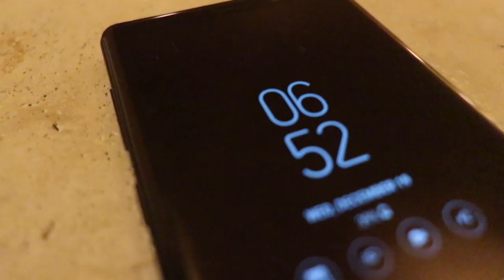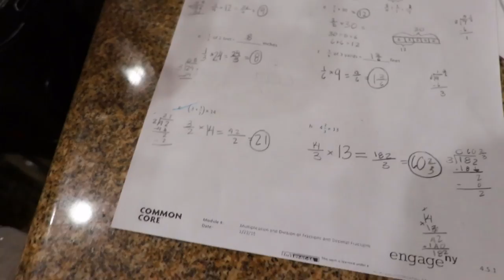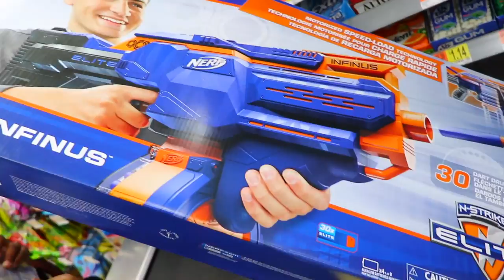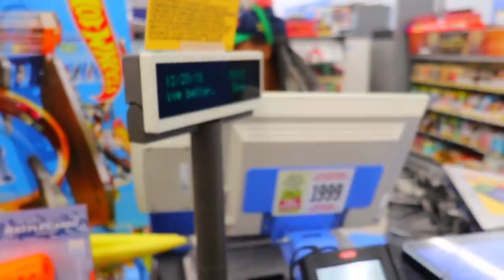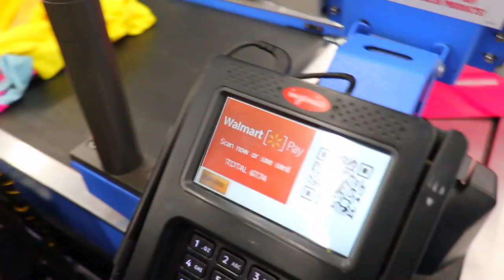Took Our Kids On A Xmas Shopping Spree!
Our kids finally got their grades up so Royalty and I decided to take them shopping but not just any kind of shopping I'm talking an Xmas style shopping spree!

What would you have bought?